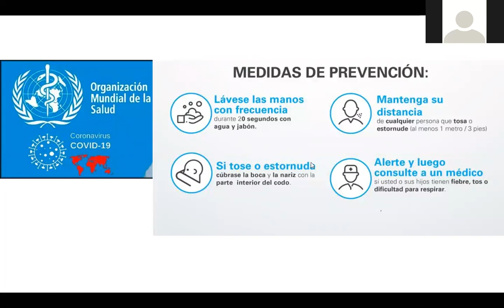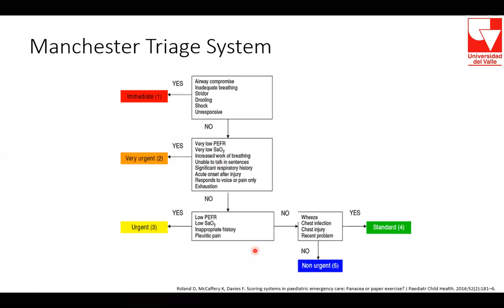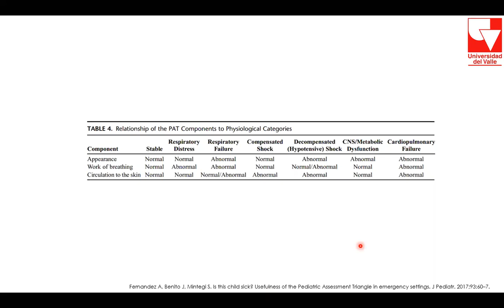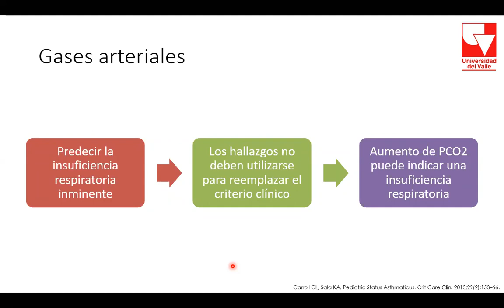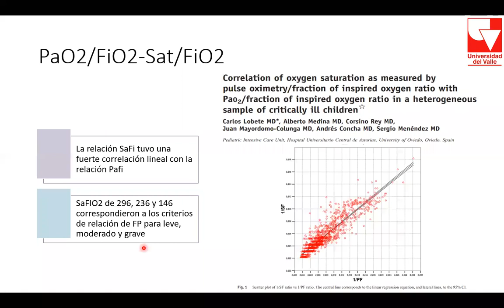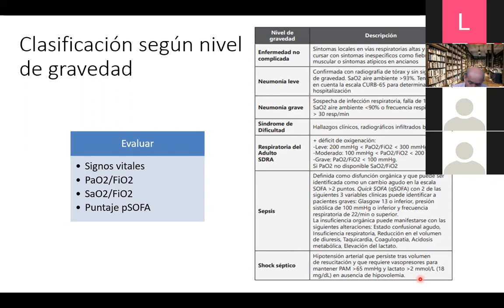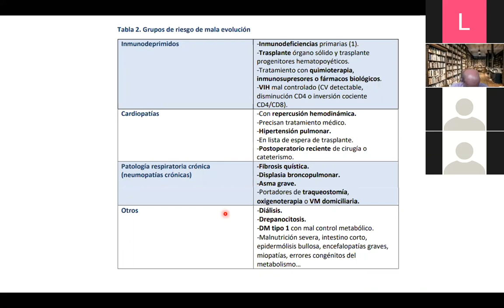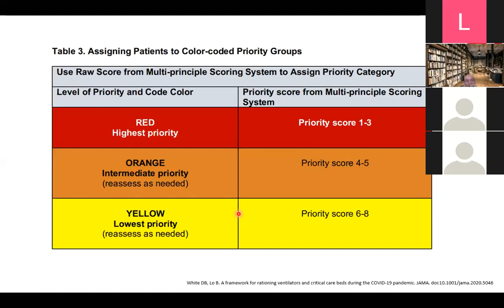Escalas de Severidad Triage : COVID 19